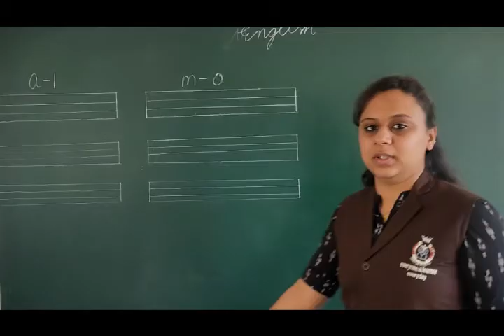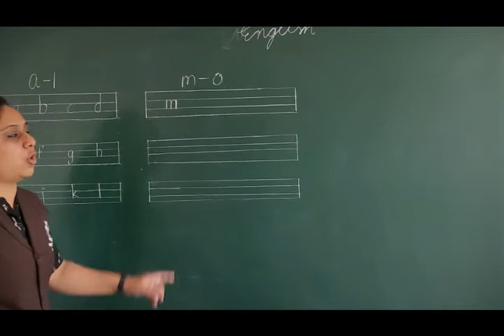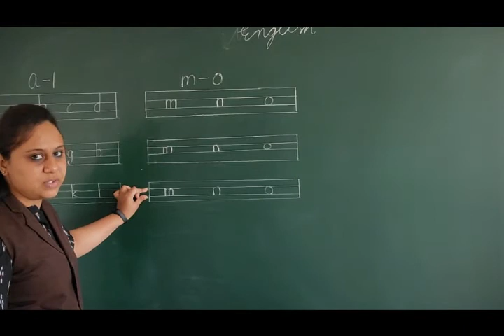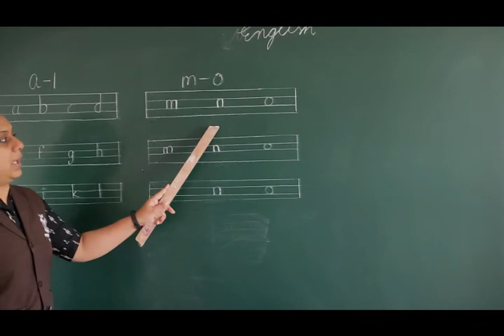Class KG 1 English m to o